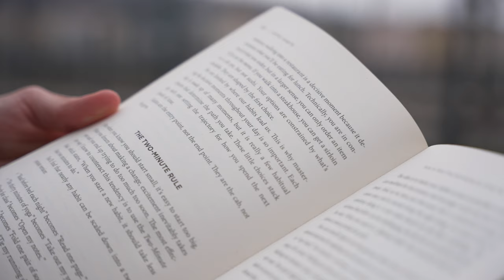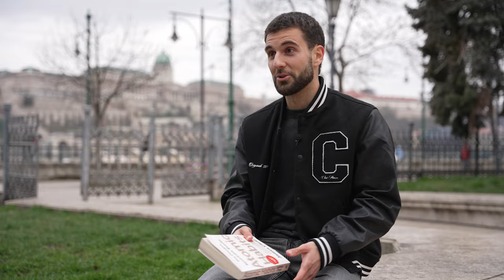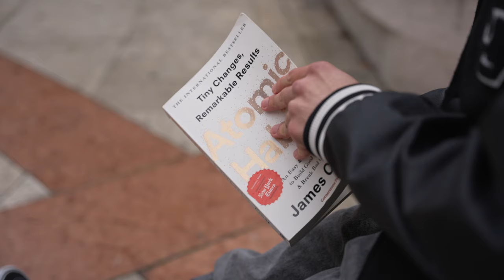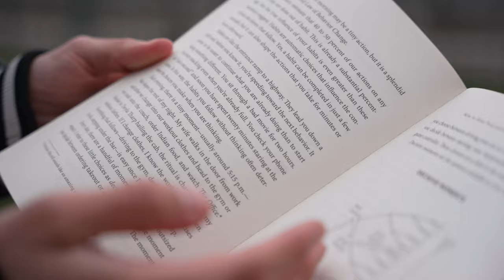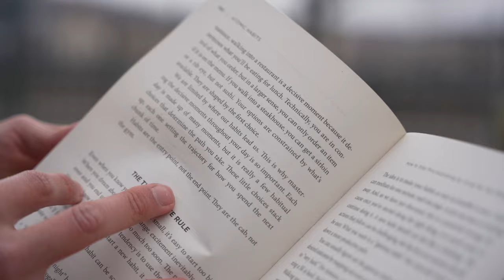Mindvégig hitt magában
Szombathelyen debütált az első csapatunkban Benkő László. Szélsőnk rögös úton jutott el az első mérkőzéséig, sérülések nehezítették a dolgát, de minden helyzetből talpra állt, csak az előtte álló feladatokra fókuszált. 20 esztendős akadémistánk labdarúgás mellett egyetemi tanulmányokat is folytat, szabadidejében szépirodalmat és önfejlesztő könyveket is olvas, interjúnkban pedig elmondta, ha két év múlva lediplomázik és a Honvéd első csapatában futballozhat, akkor maradéktalanul boldog lesz 🔴⚫️